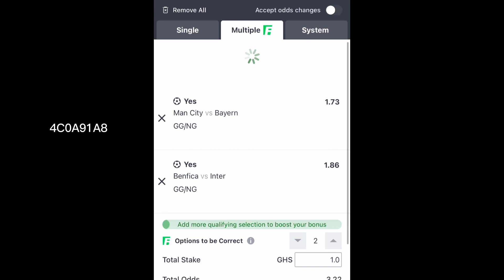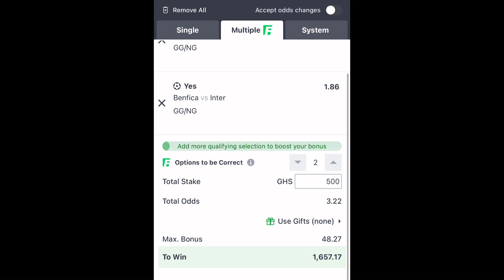FOOTBALL PREDICTIONS TODAY 11/4/2023/SOCCER PREDICTIONS TODAY|BETTING TIPS